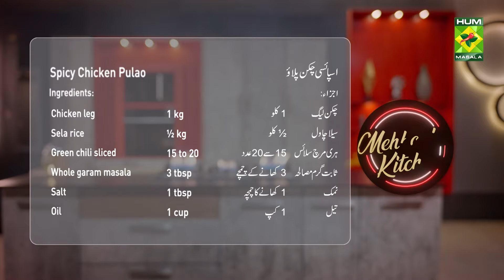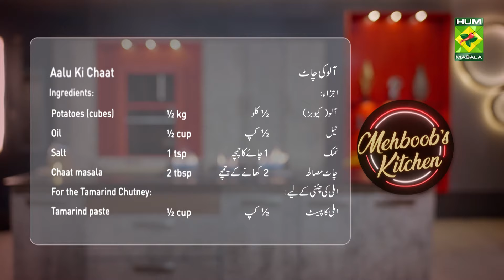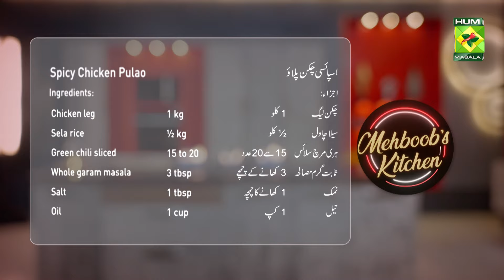Aalu Ki Chaat & Spicy Chicken Pulao | Best Of Mehboob's Kitchen | Chef Mehboob | MasalaTv